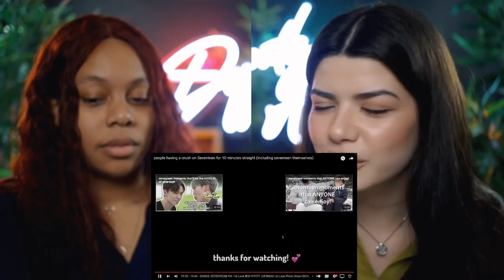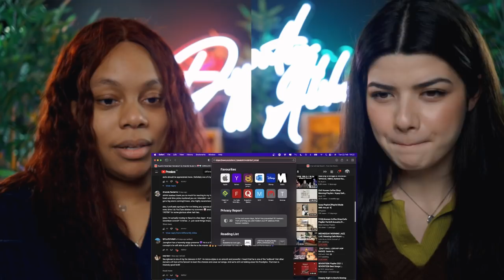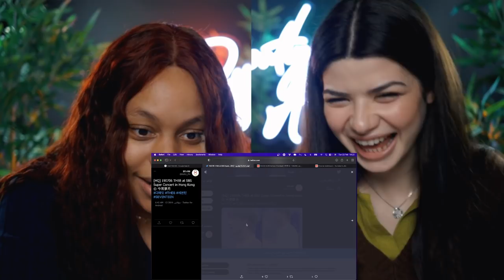LOSING OUR SH*T OVER SEVENTEEN our crush + Pinwheel, Trauma & Lilili Yabbay Rolling Stone reaction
NO CAUSE THE WAY WE WILL BURN DOWN OUR COUNTRY FOR SEVENTEEEN
WHAT THE FUUUUUUUUUUUUUUUUUUUUU

00:00 Intro
00:41 people having a crush on Seventeen for 10 minutes straight reaction
11:28 THE8
12:44 Amanda's The8 recommended pics
14:14 pinwheel
18:39 trauma
22:35 lilili yabbay
27:14 FUCK WT FUCK WHAT THE FUCKCKKCKCKCKC
29:38 lilili yabbay AGAIN CUS WTFTFTFTTFTFTTFTFTFT
33:57 BRUYUUUUHUDHUFHUFUFHUFHF
36:00 GIVE US MORE
41:00 SUPERIOR UNITS IN KPOP
43:59 SEVEN FOREVER